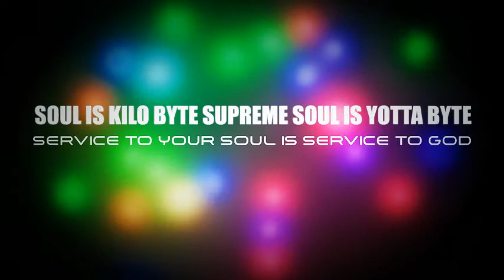🎵Best Relaxing 8D Sounds -12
Music therapy reduces anxiety and physical effects of stress
It improves healing
It can help manage Parkinson’s and Alzheimer’s disease
Music therapy reduces depression and other symptoms in the elderly
It helps to reduce symptoms of psychological disorders including schizophrenia
Music therapy improves self-expression and communication

Music therapy can be used for facilitating movement and overall physical rehabilitation and motivating clients to cope with treatment. It can provide emotional support for clients and their families, and provide an outlet for expression of feelings.

Music therapy can also be used to help children with autism spectrum disorder to improve their communication capabilities. Furthermore, it can help premature infants improve sleep patterns and increase their weight gain. Finally, music therapy can be used to help individuals with Parkinson’s disease to improve motor function.

Relaxation and Music Therapy

While most of us would agree that music can be relaxing, how is relaxation promoted with music therapy? To begin with, music can lead to relaxation of tense muscles. When you allow your muscles to relax and loosen your body, your mind relaxes too. Music is fun, cheap, and simple. It can decrease all the tension, worries and stress you may not even have been aware of.

Listening to music can also enhance other stress-relieving activities. For example, it can aid in practicing yoga, self-hypnosis or guided imagery. In other words, music can enhance the stress-relieving properties of other relaxing activities.

Music can also help the brain reach a meditative state. This promotes relaxation. Listening to music may be a less intimidating way for a client to practice meditation.